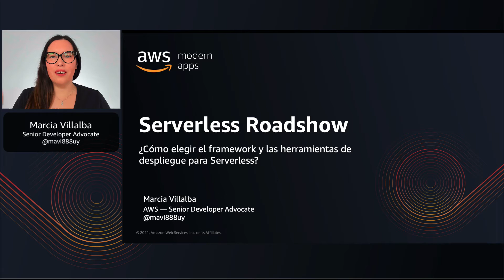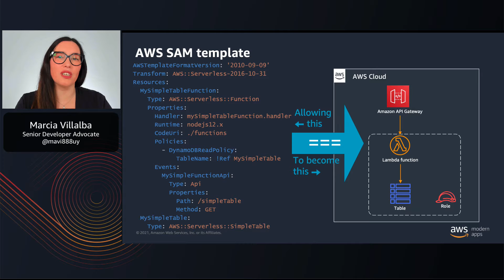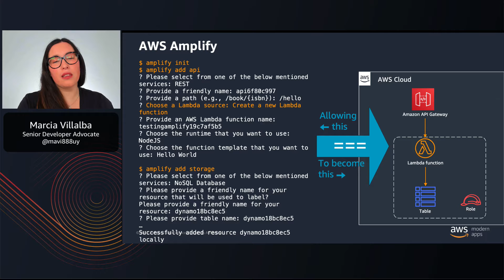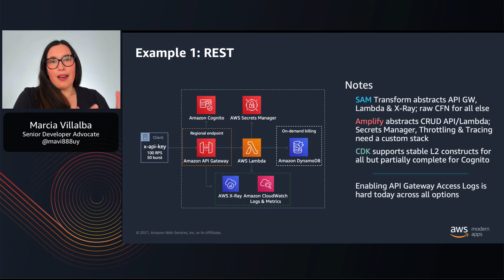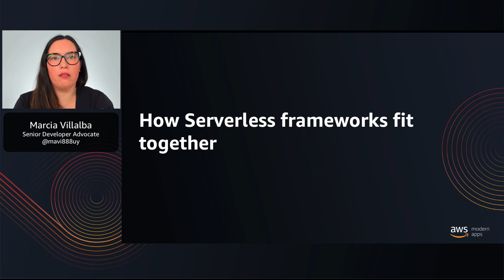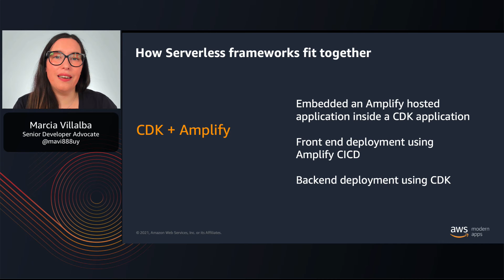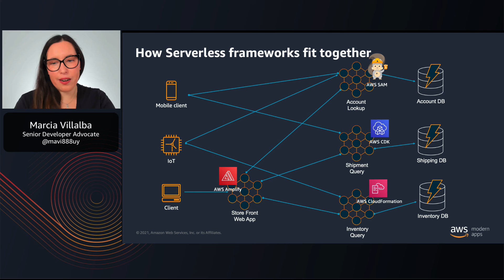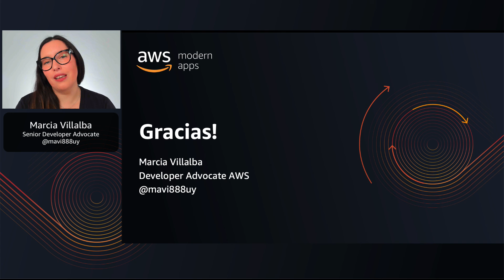7. Serverless Roadshow: ¿Cómo elegir el framework y las herramientas de despliegue para Serverless?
En esta sesión, explicaremos los principales paradigmas de desarrollo de software que tenemos, imperativos y declarativos, y cómo impactan en la elección de sus herramientas y marcos para desarrollar aplicaciones sin servidor. También haremos una breve comparación entre AWS CloudFormation, AWS CDK y AWS SAM, y cuándo y cómo usarlos en el desarrollo de sus aplicaciones y scripts de infraestructura como código (IaC).